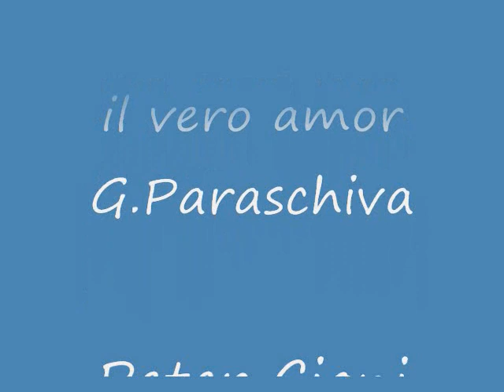Peter Ciani My true love